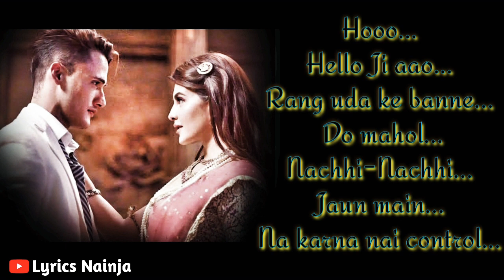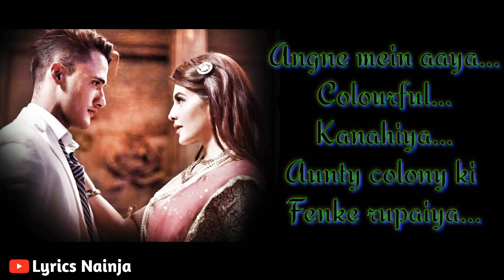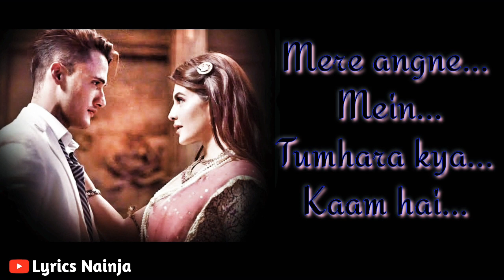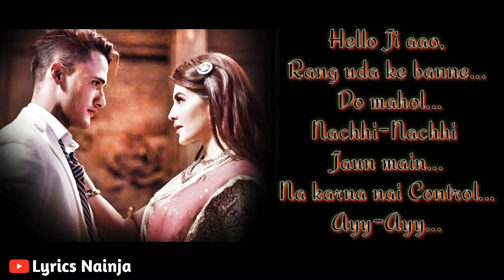(LYRICAL):| Mere Angne Mein | Jacqueline F, Asim Riaz | Neha K, Raja H, Tanishk B | Bhushan K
Gulshan Kumar and T-Series presents Bhushan Kumar's “Mere Angne Mein " song, featuring Jacqueline Fernandez and Asim Riaz in the video. This holi special track is sung by Neha Kakkar & Raja Hasan. The music is recreated by Tanishk Bagchi and the lyrics are penned by Vayu. The video is directed by Radhika Rao & Vinay Sapru.

♫ SONG CREDITS ♫
♫ Song: Mere Angne Mein
♫ Singers: Neha Kakkar & Raja Hasan
♫ Lyrics - Vayu
♫ Mandolin - Pradipto
♫ Harmonium - Firoz
♫ Recorded at TB Studios.
♫ Dub Coordinator: Chagan Rio Ghosh

♫Video Credits
Cast – Jacqueline Fernandez, Asim Riaz, Anuj Saini, Khushi Joshi
Dop – C.R.Ravi Yadav Choreographer – Shabina Khan Production Designer – Parichit Paralkar
Jacqueline Fernandez Costume Designer – Nachiket Barve
Costume / Art Concept & Dialogues By Radhika Rao & Vinay Sapru
Other Cast Costume Stylist – Vibhuti Chamria & Shivangi Shrivastava
Rao & Sapru Team: Commercial & Operations Head – Priyanka S Jaiswal
Production Head – Farhan Khan Making & Stills - Rajkumar Dubey
Direction Assistants – Arun Pandey, Rafi Anjum, Maddy Pawar
Narrators Voice – Rj Alok
Jacqueline Fernandez Make Up & Hair Stylist – Shaan Mu
Rest Of The Cast Make Up & Hair Stylist – Ravi Solanki
Making & Stills – Sadhu Baijnath (24 Fps Studio)
Location – G.M.Studios Mix & Mastered By Eric Pillai
Production Assistants - Aayansh Pandey , Rahul Suradkar
Direction Intern - Ashwini Sagale
Casting – Nihal Khan
Team Jacqueline Fernandez
Manager – Sambardhana Deb Roy
Spot Boy - Tarun Mahanti Security - Zubaida
Team Asim Riaz
Manager – Adil Qureshi Agency – Toabh Creative Pvt. Ltd.
Animation & Vfx By - Image Devices (I) Pvt. Ltd
Post Production Studio – Amit Jalan (Image Devices (I) Pvt. Ltd.)
Line Producer - Rao And Sapru Films Pvt. Ltd.
ORIGINAL SONG:👇👇👇👇👇
LYRICS:👇👇👇👇👇
Angne mein aaya colourful kanahiya
Aunty colony ki fenke rupaiya

Hello Ji aao
Rang uda ke banne do mahol
Nachhi-Nachhi jaun main
Na karna nai control

Padte hi water, lage baby hotter
Full aiyaashi ka ye programe hai
Haaye, mere angne mein-
Haaye, mere angne mein tumhara kya kaam hai
Mere angne mein tumhara kya kaam hai
Jo hai naam waala wohi toh badnaam hai

Tere jaise kitne anaadi ladke
Reh gaye peeche, mere peeche pad ke
Ayy-Ayy

Main local chaila, tu imported laila
Tera dil churaane ka ilzaam hai

Hello Ji aao
Nachhi-Nachhi jaun main
Ayy-Ayy
@NOTE: SOME IMAGES ,MUSIC ,VIDEO
,GRAPHICS ,ARE SHOWN IN THIS VIDEO MAY BE COPYRIGHTED TO RESPECTED OWNERS ,Not MINE..

ACTIVITIES ,ALL CONTENTS PROVIDED BY